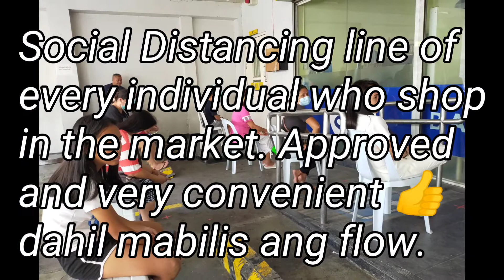Social Distancing/Savemore sa Bayan ng Lucena City. Approved very convenient at mabilis ang flow /cc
Social Distancing Savemore sa Bayan ng Lucena City. Maayos at sumusunod ang mga tao upang makontrol ng Tama at Dami ng taong pumapasok sa Market. Mabilis po Ang flow.